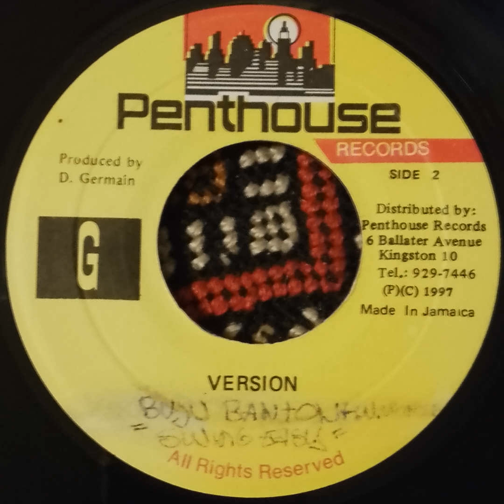Buju Banton & Wayne Wonder - What You Gonna Do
Label: Penthouse Records – none
Format: Vinyl, 7", 45 RPM, Misprint
Country: Jamaica
Released: 1997
Genre: Reggae
Style: Dancehall
Up Close And Personal / What You Gonna Do (Vinyl, 7)

A  –Buju Banton  Up Close And Personal
B  –Buju Banton, Wayne Wonder  What You Gonna Do